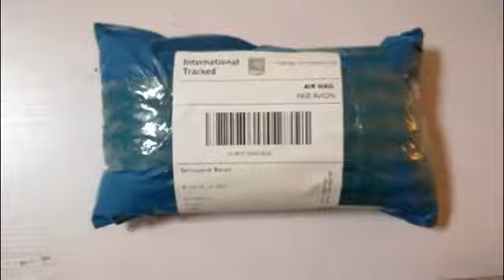爱剪辑 我的视频